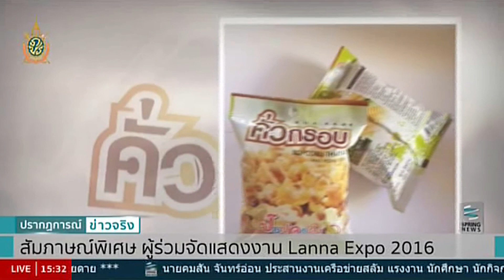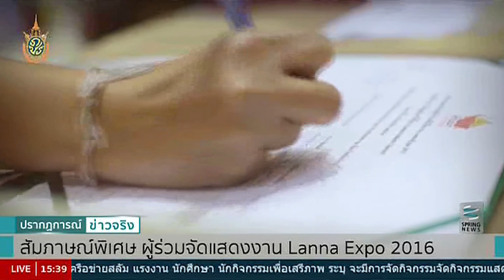Exclusive Talk : "เทอดศักดิ์ ปิติวุฒิ" ผู้ร่วมจัดแสดงงาน Lanna Expo 2016 - Springnews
อีกหนึ่งโซนที่น่าสนใจ ของการจัดงานล้านนา เอ็กซ์โปร 2016 ก็คือโซนอาหารเกษตรแปรรูป โดยแบรนด์ คั่วกรอบแม่ฮ่องสอน ที่โดดเด่นด้านการนำพืชอย่าง ข้าวโพด และถั่วลิสง มาแปรรูปเป็นผลิตภัณฑ์เพื่อสุขภาพ ก็ถูกนำสินค้ามาโชว์ภายในงานเพื่อหวังดึงให้ธุรกิจด้านนี้เป็นที่รู้จักมากขึ้น ติดตามายละเอียดได้จากรายงาน